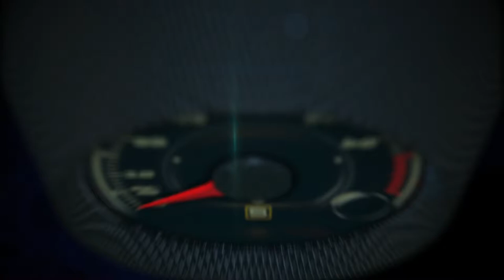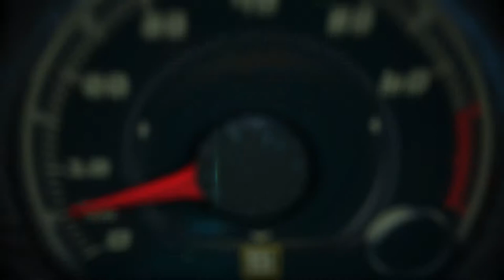Nissan 370 Z Roadster Touring Sport 2017 en Miami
El Nissan 370 Z Roadster Touring Sport Touring Sport 2017 es un convertible perfecto para pasear por Miami, a pesar de que no ha sido renovado en más de una década.